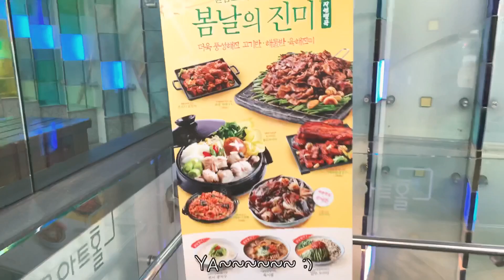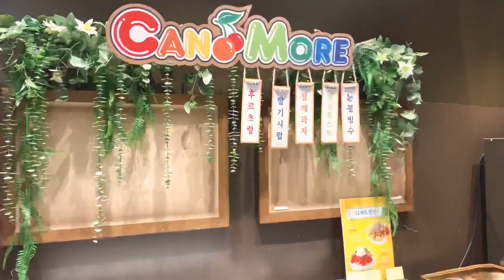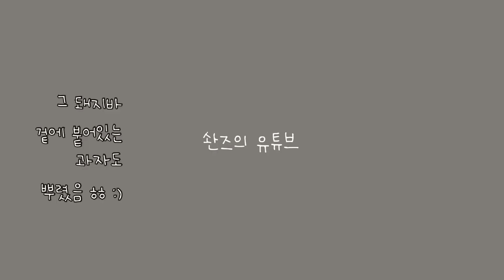솬즈★코엑스 잇더서울 지나서 자연별곡 역삼역점 vLog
삼성역 코엑스에서 잇더서울에 갔어요.
사람이 너무 많아서 결국...

자막실수로 다시 올렸어요.
뎃글 달아주신분들에게 답글을 하자면,,,

naa : 아니잇! 이 새벽에 업로드가아~
솬즈 : 잠자기 전에 편집을 후다닥 ㅎㅎㅎ

MC P : ㅠㅠ 맛난 뷔페 먹고싶어요
솬즈 : 전 또 가고 싶어요 ㅠㅠ 자연별곡 힝힝힝

93 Jaeyoung : 잇더서울 지나가기만 하신건가욬ㅋㅋㅋ
솬즈 : 제가 대인기피증이 있어서...  사람이 너무 많아서  ㅎㅎㅎ